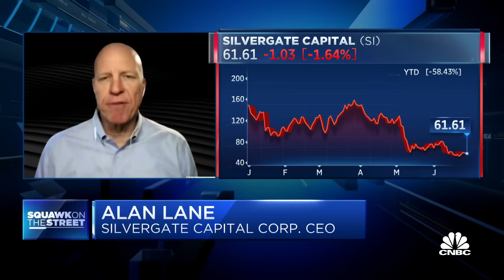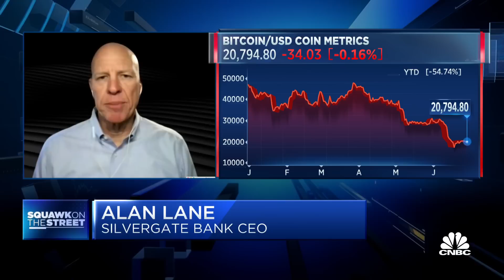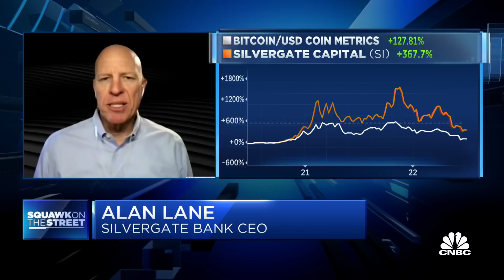We actually welcome increased crypto scrutiny: Silvergate Bank CEO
Alan Lane, Silvergate Bank CEO, joins 'Squawk on the Street' to discuss how the increased scrutiny in cryptocurrencies will affect Silvergate, if stress in the crypto market has caused credit issues from Silvergate's customers and more.